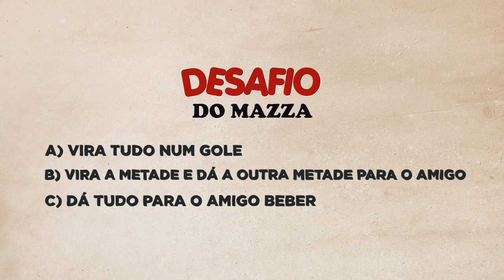Desafio do Mazza - Será que eles acertaram? #02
Desafio do Mazza no ar, pessoal! Será que dessa vez algum visitante do Museu Mazzaropi levou o prêmio? 🤠  😅

* O Desafio do Mazza é gravado no Museu Mazzaropi com apresentação da Veronica Ferreira. Quem acerta a pergunta do Quiz leva um prêmio da nossa Loja! Fique de olho nas datas de gravação e venha participar! Mas como combinado não sai caro, se errar a pergunta vai ter que pagar a prenda! 🤷‍♀️ 🙈

DesafioDoMazza MuseuMazzaropi Mazzaropi O canal do Museu Mazzaropi é o canal oficial do Amácio Mazzaropi no Youtube. Aqui você vai se divertir com as melhores cenas dos filmes e também poderá assistir os filmes completos em alta qualidade, documentários, entrevistas, matérias e muito mais. Uma grande homenagem ao cineasta, diretor, produtor, ator, comediante e cantor que encantou o Brasil no circo, rádio, televisão e cinema. O canal do Museu Mazzaropi é o canal oficial do Amácio Mazzaropi no Youtube. Aqui você vai se divertir com as melhores cenas dos filmes e também poderá assistir os filmes completos em alta qualidade, documentários, entrevistas, matérias e muito mais. Uma grande homenagem ao cineasta, diretor, produtor, ator, comediante e cantor que encantou o Brasil no circo, rádio, televisão e cinema. O canal do Museu Mazzaropi é o canal oficial do Amácio Mazzaropi no Youtube. Aqui você vai se divertir com as melhores cenas dos filmes e também poderá assistir os filmes completos em alta qualidade, documentários, entrevistas, matérias e muito mais. Uma grande homenagem ao cineasta, diretor, produtor, ator, comediante e cantor que encantou o Brasil no circo, rádio, televisão e cinema.